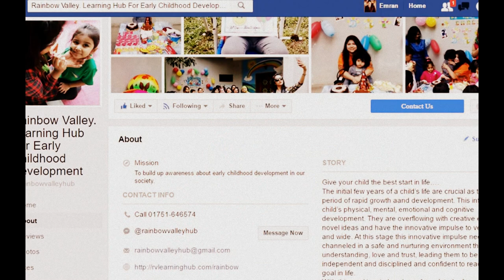Ayra Mahbub l Her 1st Step Out of Home by Herself l Rainbow Valley 2016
...of course, Parenthood is a blessing...but it also comes with aging hardships...letting your Precious One go beyond your map of control, has been a topper in this ever expanding list of temperament testers.
Software: YouTube Video Editor